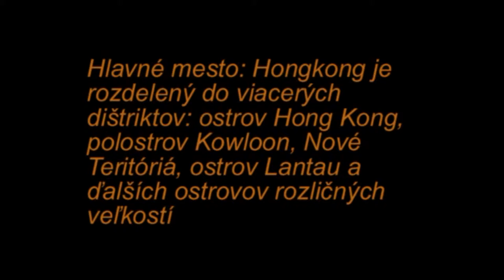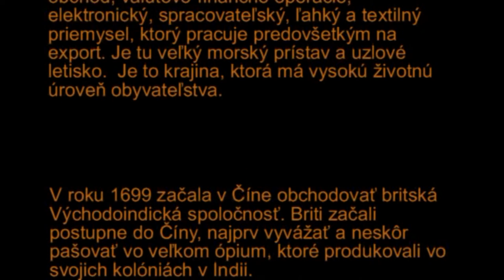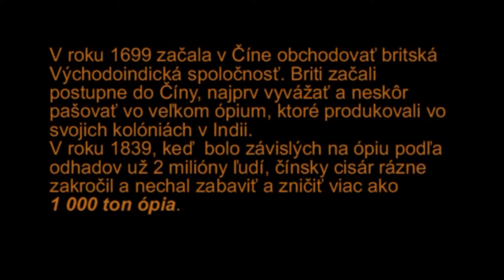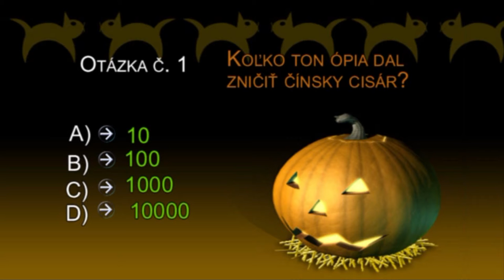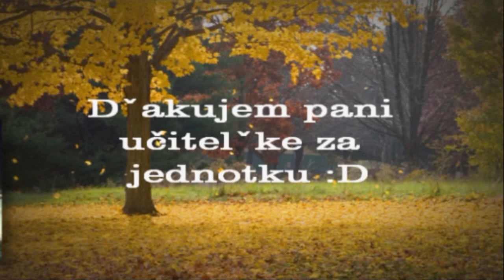Hongkong projekt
Prezentácia 7.B zš sv. Don Bosca Slovakia Topoľčany